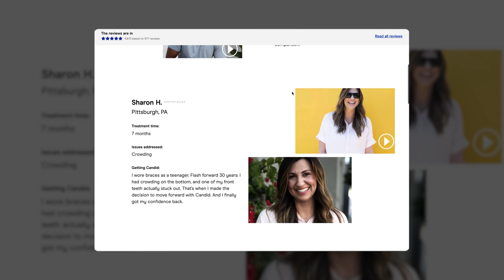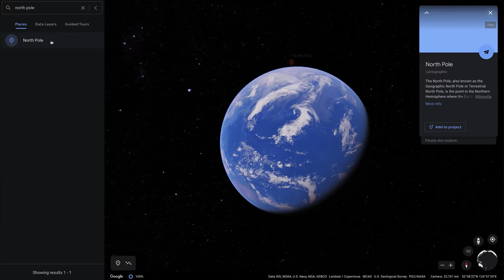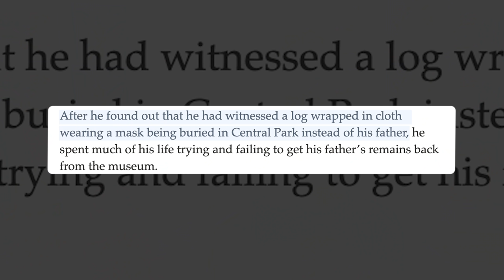The TRUTH About Sokka's Space Sword | Avatar the Last Airbender Theory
Today J dives into the world of Avatar the Last Airbender to discuss the CRAZY and heartbreaking history behind Sokka’s SPACE SWORD, the meteorite that forged it
Robert Peary’s real life race to the North Pole and what it cost the Inughuit people.

Sources:
Cape York Meteorite:

THE CULTURAL HISTORY OF THE INNAANGANEQ/
CAPE YORK METEORITE: